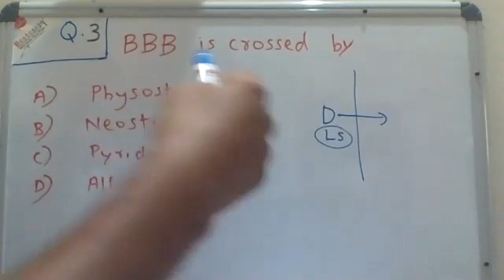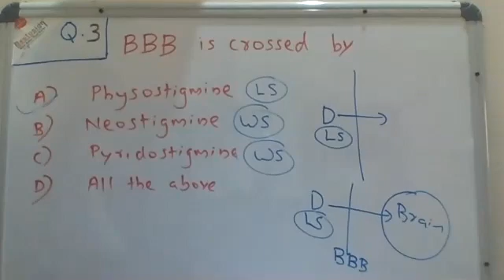Pharmacy Question and Answer discussion: Q4; BBB crossing Cholinergic (Anticholinesterases) Drug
This video will be beneficial for Pharmacy (B.Pharm., Pharm.D, D.Pharm), Nursing, and Medical professionals.
Highly useful for GPAT, NIPER, PHARMACIST,, DRUG INSPECTOR, ANALYST, NURSING, MEDICAL, COMPETITIVE EXAMS